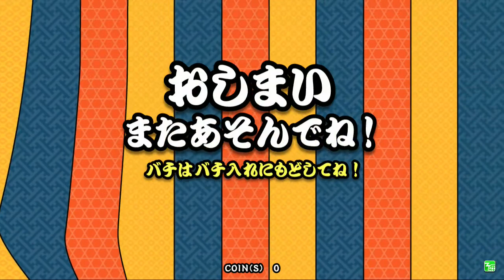태고의달인 챌린지! 그린 외전③ 금합격